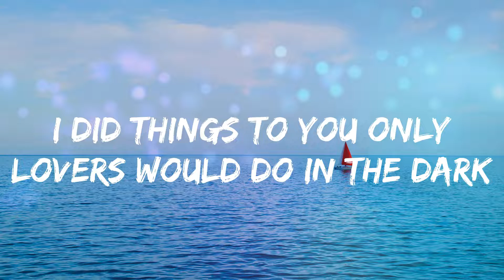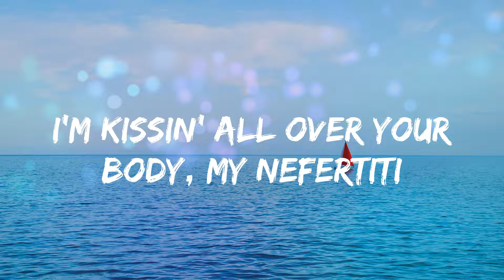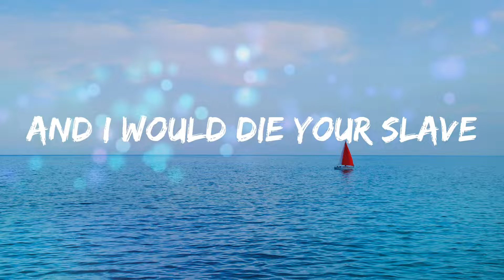Labrinth - Still Don't Know My Name (Lyrics)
Song: Still Don't Know My Name
Artist: Labrinth

I took your heart
I did things to you only lovers would do in the dark
It made you a God
Priests, popes, and preachers would tell me I did it wrong
But, hey
You made a negro flip
What do I say
To make me exist? Oh
Stranger
Still don't know my name
You still don't know my name
And I would die your slave
Baby, right now
But you still don't know my name
Yeah
Wish you, wish you'd come over, mm
Miss you, kiss you in make-believe
I'm dreamin' of all of the possibilities
I'm kissin' all over your body, my Nefertiti
And every time I think the planets alignin'
You're still so close, but yet so far
Baby, right now
Yeah